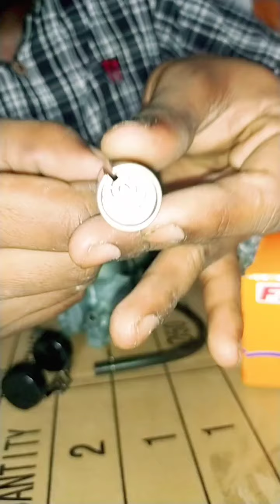Honda CD70 Carburetor ki muqabal settings || muqabal information Urdu/ Hindi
Esa video may ma apko CD70 ma muqabal information Bata raha hu or kiss ko bi koi bat samjha na Aya comments ma Puch skta ha